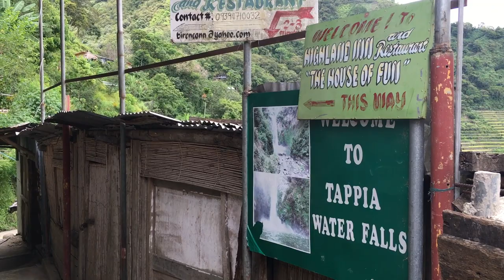Ifugao And Its Intricacies, Raw and Unfiltered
A silent hiking film.